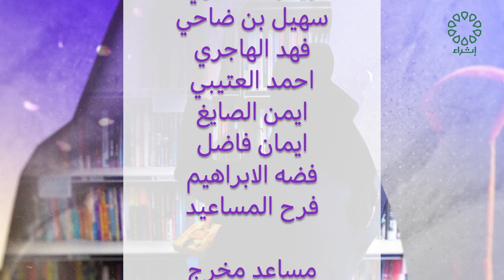برنامج نون تاريخ الحلقة : 28-2-2024